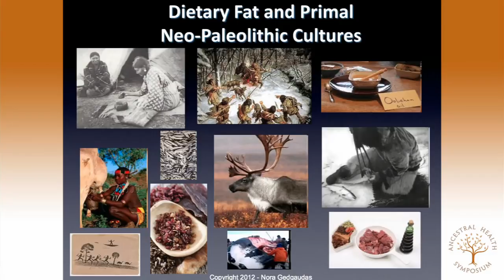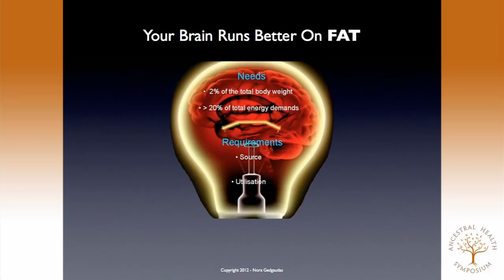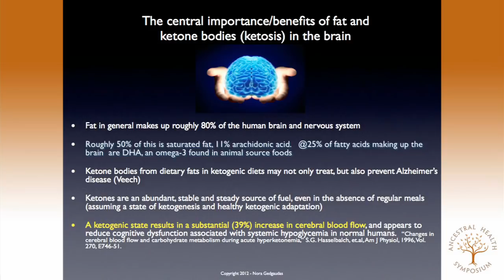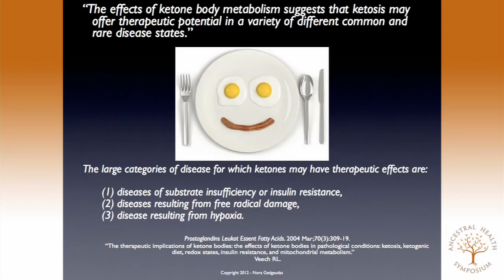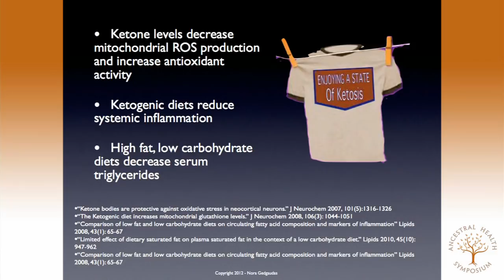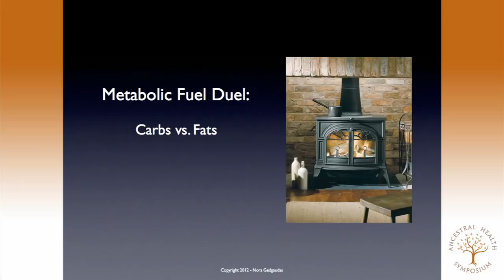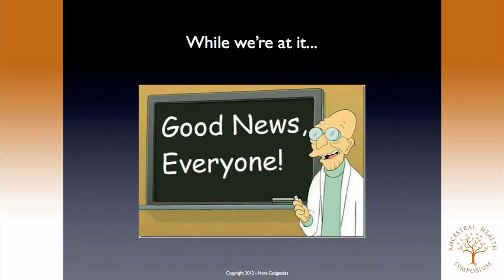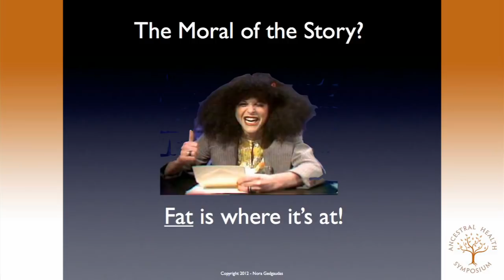AHS12 Nora Gedgaudas—The 'Holy Grail' of Primal Health: Benefits of a Fat-Based Caloric Intake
Nora Gedgaudas, C.N.S., C.N.T. presenting at the 2nd annual Ancestral Health Symposium 2012 (AHS12).

Nora Gedgaudas — The 'Holy Grail' of Primal Health: Benefits of a Fat-Based Caloric Intake for Body and Brain

Dietary fat has been the subject of considerable derision, misinformation and disinformation through medical authorities, public policy campaigns, conventional nutritionists and the mainstream media for most of the last century. Conversely, dietary carbohydrates have been lauded as foundational to human dietary needs.
Human physiological makeup and the history of our ancestral diet, however, has not been consistent with these claims. Dietary fat is demonstrably central to our most basic energy, metabolic and physiologic needs and by restricting its intake we foster a much less healthy and unnatural dependence upon carbohydrates, to the considerable detriment of societal physical and mental health.

Bio:
Nora Gedgaudas, C.N.S., C.N.T. is the author of the international best selling book, "Primal Body, Primal Mind: Beyond the Paleo Diet for Total Health and a Longer Life". She is an international speaker on the subject of paleolithic diets and operates a successful private practice in Portland, OR offering neurofeedback and nutritional therapy/consultation services.